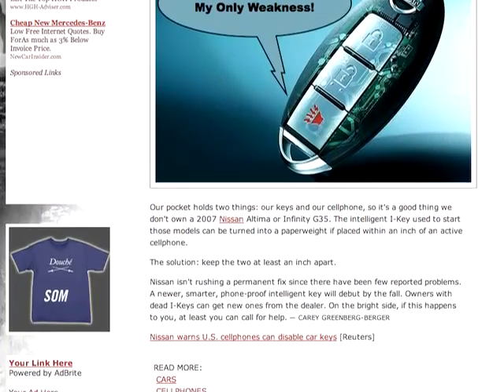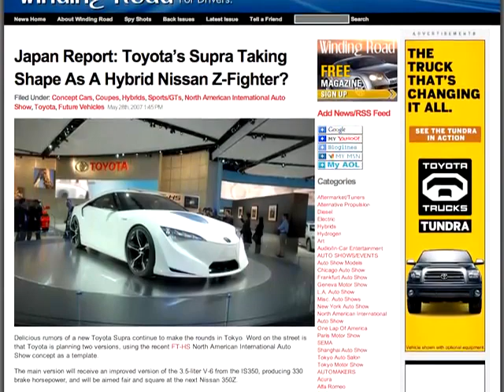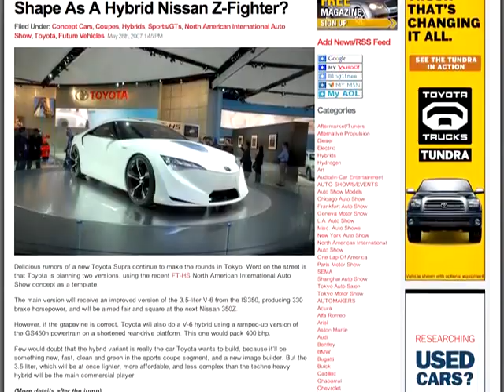Toyota Supra Focus RS - Fast Lane Daily - 30May07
for insider pictures, links, and videos. Nissan's keys don't play well with cell phones, Ford nixes the Focus RS, and the Toyota FT-HS will be the next Supra (or will it?). Hosted by Tinabeth Piña.